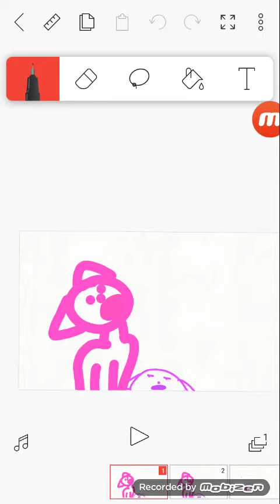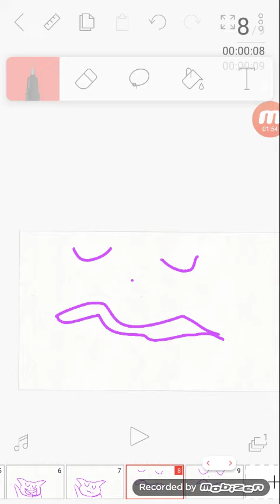:3 ;3 kkkkkk